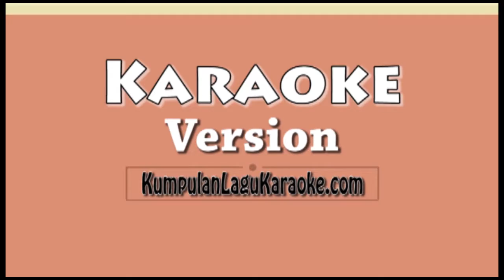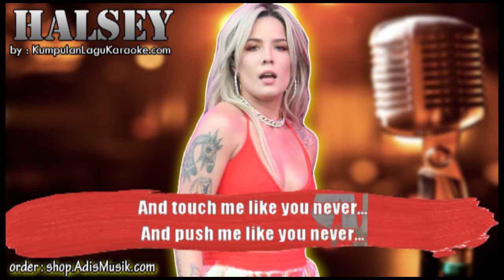NOT AFRAID ANYMORE - HALSEY Karaoke